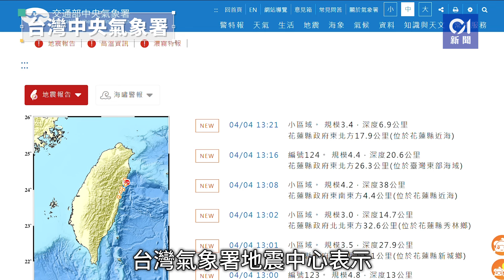台灣花蓮地震｜為救愛貓 33歲女教師折返屋企遇餘震慘遭樑柱壓死 ｜01新聞｜地震｜花蓮｜天王星大樓｜教師｜台灣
台灣花蓮地震｜為救愛貓　33歲女教師折返屋企遇餘震慘遭樑柱壓死

台灣花蓮外海3日上午7時58分許發生黎克特制規模7.2級強烈地震，鄰近震央的花蓮首當其衝、災情慘重，當地天王星大樓遭強震震倒傾斜，一度傳出多人受困。救援人員稍早尋獲最後一名失聯的33歲康姓女教師，發現她卡在水泥樑柱底下，研判已經死亡。警方初步調查，康女原本在強震發生後已經逃離大樓，但事後為了救貓而重回建築物，不料卻再也出不來。